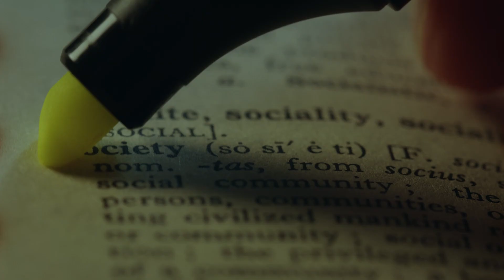Sociology at USW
Study BA (Hons) Sociology at the University of South Wales.